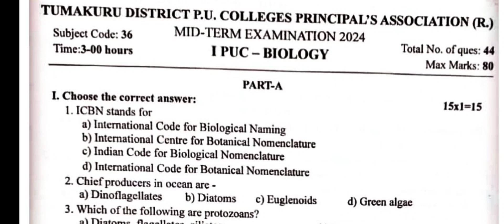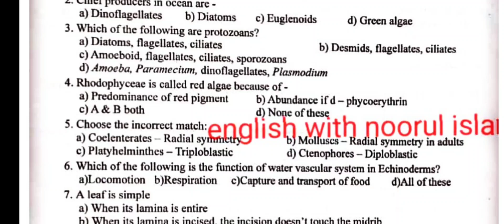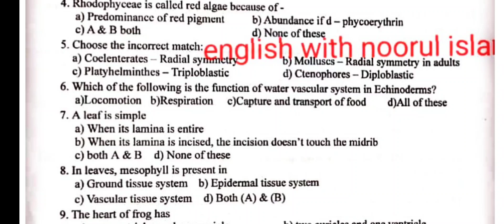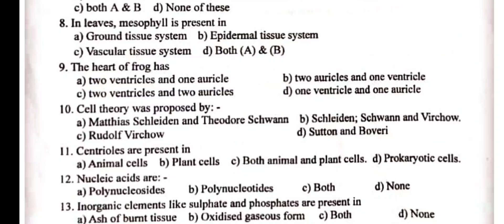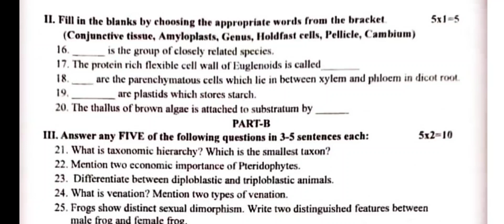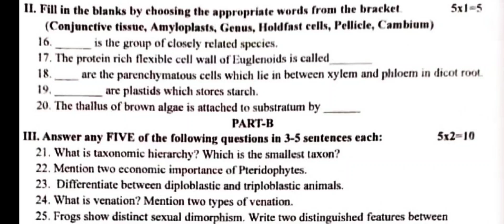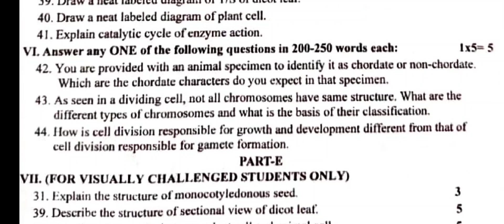1st puc biology midterm exam question paper with keyanswers 2024 kseab karnataka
1st puc biology midterm exam question paper with keyanswers 2024 kseab karnataka

1st puc biology midterm exam question paper with keyanswers 2024 kseab karnataka

Download

1St puc biology midterm question Paper

1st puc biology mid term important questions 2024
1st puc biology mid term question paper 2024
1st puc biology mid term question paper
1st puc biology mid term question paper 2024 with answers
1st puc biology 1st chapter
1st puc biology mid term question paper 2023
1st puc biology question paper 2024
1st puc biology mid term important questions 2024 25
1st puc biology midterm exam question paper 2024
1st puc biology question paper
1st puc biology important questionsfor annual exam 2024
1st puc biology important questions
1st puc biology important diagrams
1st puc biology important questions with answers
1st puc biology important questions for midterm exam 2024
1st puc biology important drawing
 1st puc biology important questions in kannada
1st puc biology important questions for supplementary exam 2024
1st puc biology imp questions 2024
1st puc biology imp diagram
1 puc biology midterm Important questions
1st puc biology mid term important questions 2024
1st puc biology mid term important questions 2023
1st puc biology mid term important questions 2024 25
1st puc biology mid term important questions 2024 with answers
1st puc biology mid term important diagrams
1st puc biology mid term important questions